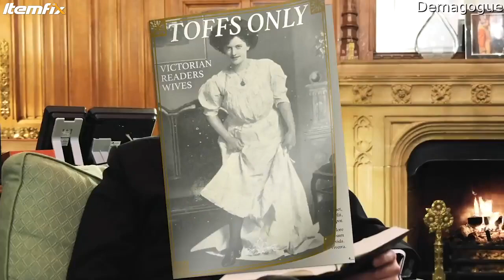Youv'e got to fight for your right, TO PARTY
He is well known for having short arms and long pockets, he was always First out of the Taxi and last in to the Pub.